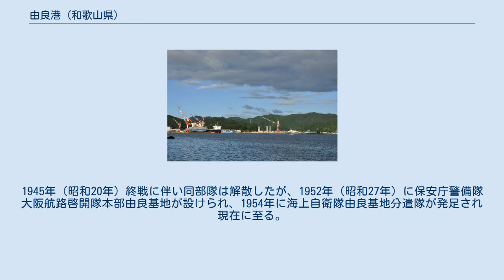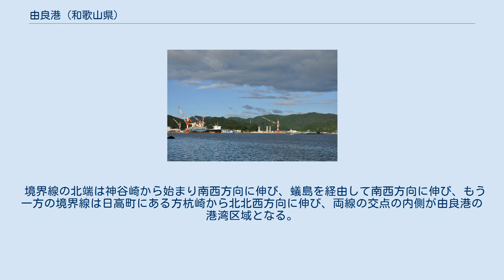由良港 (和歌山県)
日高町_(和歌山県)
由良港（ゆらこう）は、和歌山県日高郡由良町および日高町にまたがる港湾である。
1953年（昭和28年）8月1日に地方港湾に指定される。
港湾管理者は和歌山県で、避難港にも指定されている。
 由良港の歴史は古く、太平記に登場するほどまで遡れる。
周辺は典型的なリアス式海岸で水深は深く、長年にわたって漁港として栄えていた。
 昭和の時代に入ると、天然の良港であるこの地に注目した大日本帝国海軍が1939年（昭和14年）に紀伊防備隊を設けた。
1945年（昭和20年）終戦に伴い同部隊は解散したが、1952年（昭和27年）に保安庁警備隊大阪航路啓開隊本部由良基地が設けられ、1954年に海上自衛隊由良基地分遣隊が発足され現在に至る。
 水深の深さが幸いして大型船が入港できるため、周辺地域で産出される骨材を利用したセメント産業が盛んで、さらに三井造船の造船所が誘致されるなど、紀中地域経済の要となっている。
また、悪天候時には緊急避難港としても利用される。
 かつて、1928年（昭和3年）から1968年（昭和43年）まで、紀勢本線紀伊由良駅から貨物支線が伸び、港湾そばに由良内駅があった。
 2015年度の発着数は2,344隻（3,649,076総トン）である。
 境界線の北端は神谷崎から始まり南西方向に伸び、蟻島を経由して南西方向に伸び、もう一方の境界線は日高町にある方杭崎から北北西方向に伸び、両線の交点の内側が由良港の港湾区域となる。